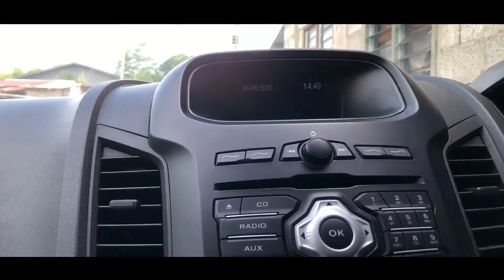BINI MINTA MANDI PART 1 / vlog #10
Ini merupakan kenderaan saya yg kasihi walaupun model lama tapi masih disayang juga. Nanti kalau sudah maju channel ini maybe akan datang sa akan buat video make up kereta dan juga motorcycle. Buat masa sekarang ini saya sengaja membuat banyak content video utk menarik minat penonton n subscriber. Saya harap anda semua terus menyokong dan menonton video yg akan saya post dalam channel ini.

Di bawah merupakan links video lagu yang saya gunakan.